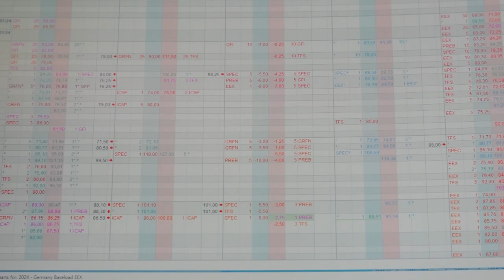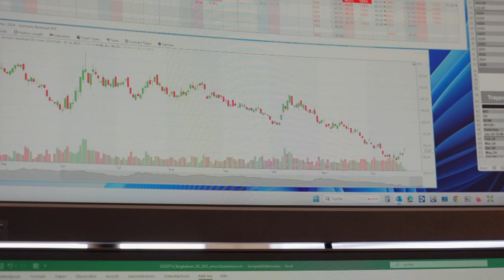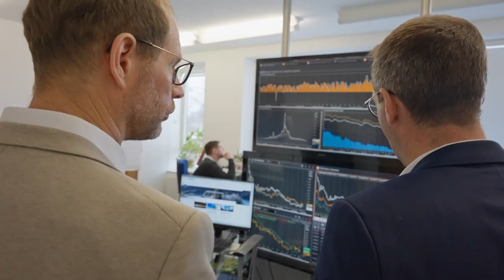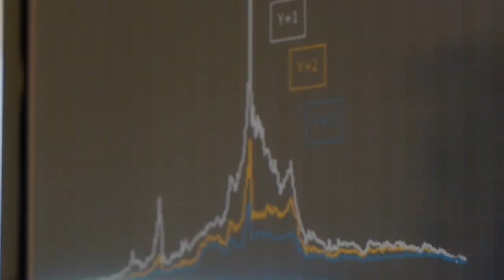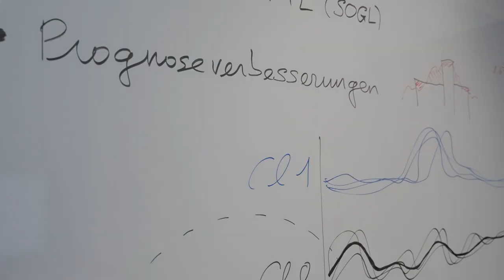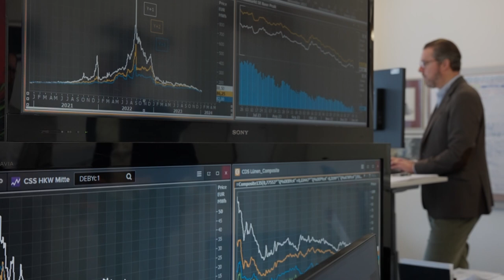Wissen kompakt - Energiehandel einfach erklärt ⚡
Was ist eigentlich Energiehandel? Wir erklären vom Grundprinzip über die Strombörsen bis hin zu den Prognosen und Simulationen alles Wissenswerte ganz einfach.

00:00 Begrüßung
00:20 Grundprinzip
00:49 Strombörsen
01:09 Terminmarkt
01:48 Spotmarkt
03:27 Prognosen & Simulationen
04:14 Strompreis
04:43 Daten